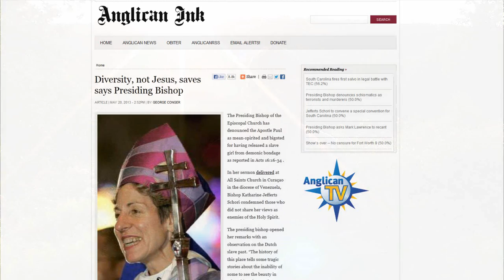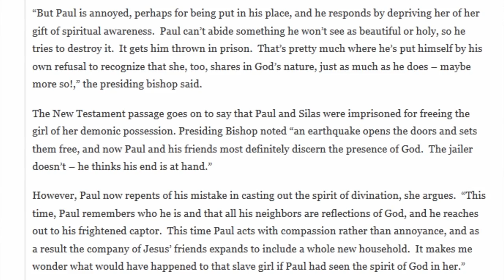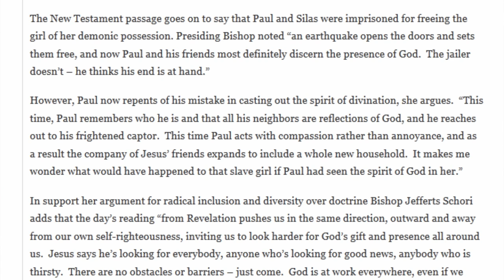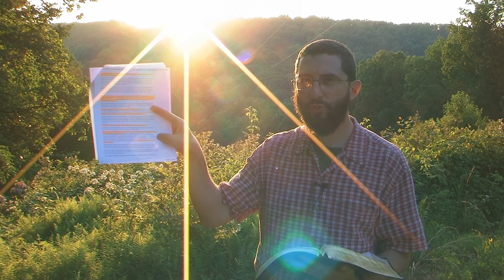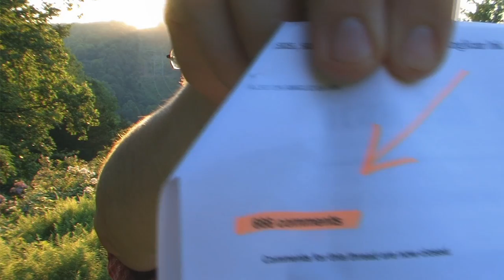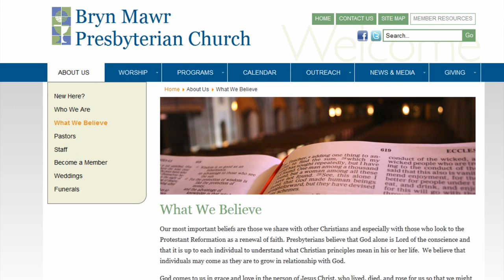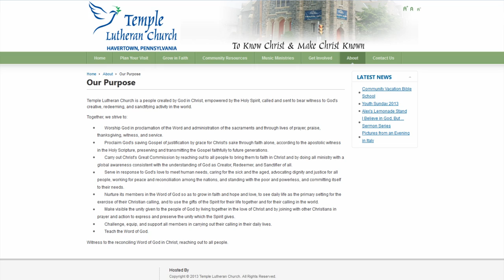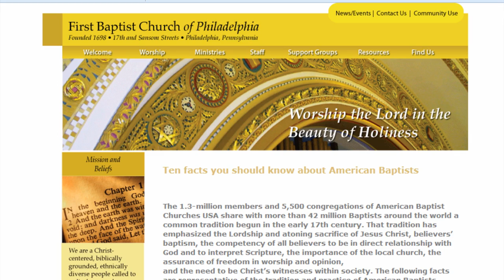The Bible Doctrine of Easy Believism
This sermon was preached for June 2, 2013.